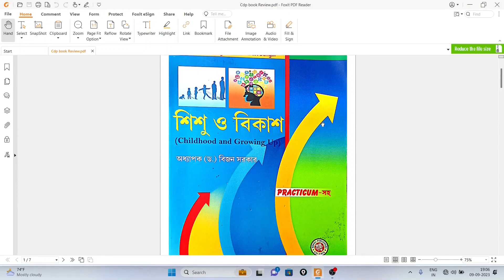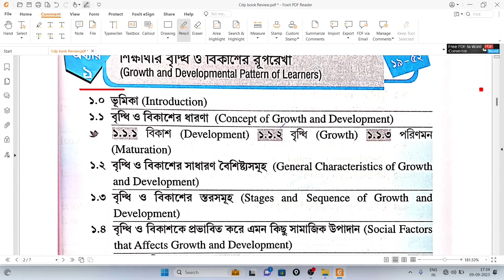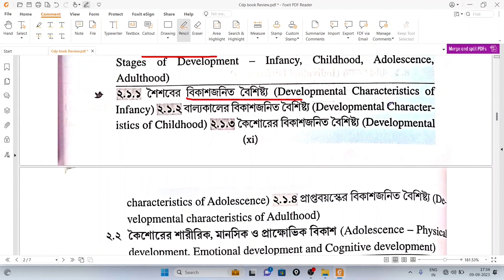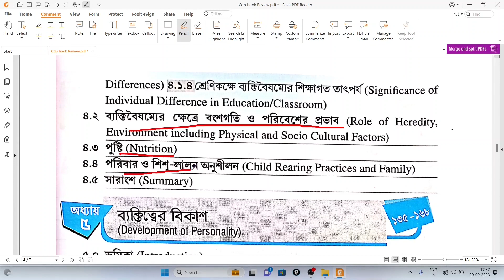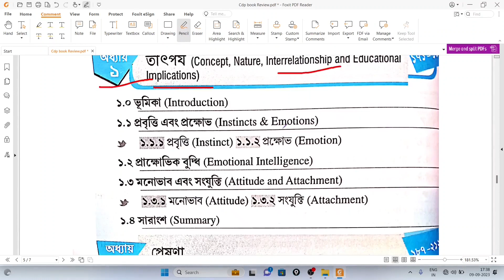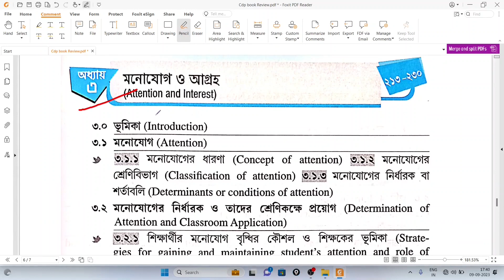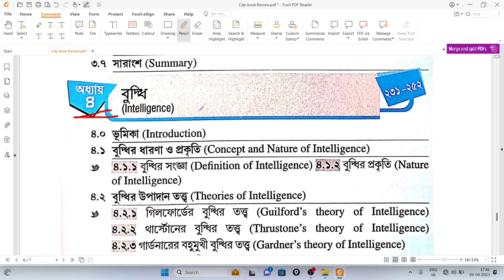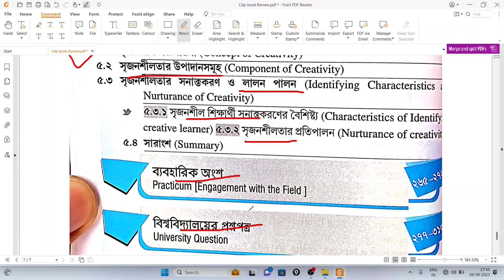শিশু মনস্তত্ত্ব ও শিক্ষাবিজ্ঞান l l CDP জন্য আরেকটি ভালো বই l l Tripura TET-1&2 l l Edu Care TripurA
শিশু মনস্তত্ত্ব ও শিক্ষাবিজ্ঞান (Child Development and Pedagogy) l l CDP জন্য আরেকটি ভালো বই l l Tripura TET-1&2 l l Book Review l l Edu Care TripurA l l

📁PDF Download করার Link:-